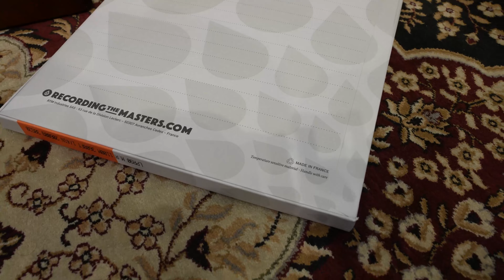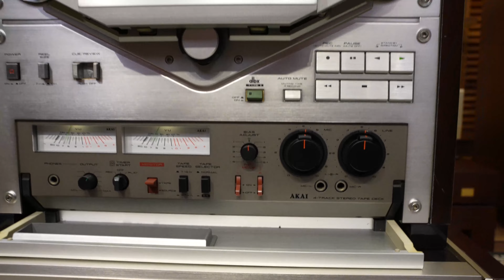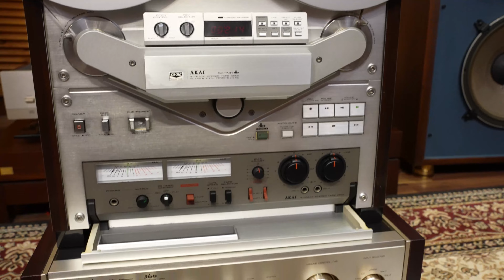📽️ AKAI GX-747dbx + 🔊 JBL 4344 Studio Monitor + Luxman 360 Tube ✨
Cảm ơn anh em đã ghé xem ! Xin nhấp vào Links bên dưới để xem hình chi tiếc hơn